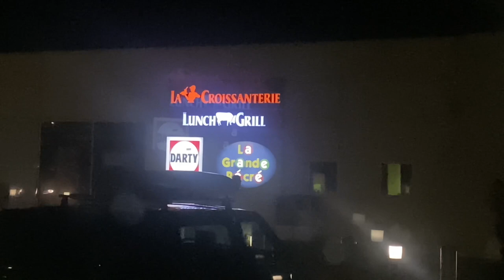-Vlog- Paris to Bilbao by bus (13h)